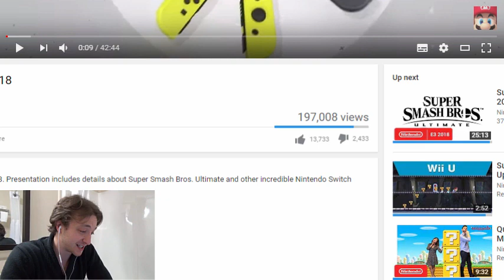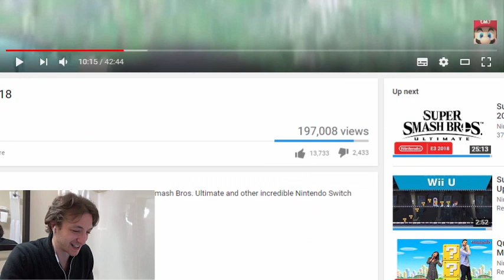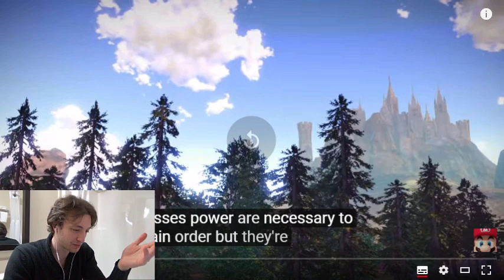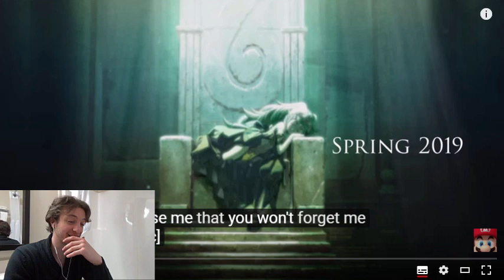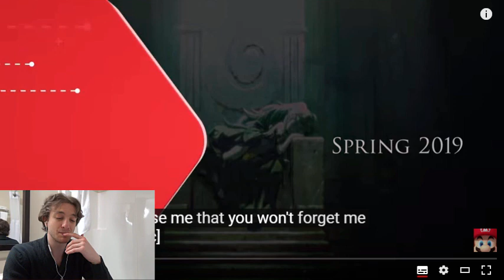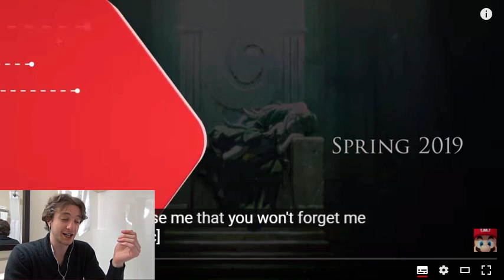Subdued Reaction to the Fire Emblem: Three Houses Trailer (Fire Emblem 16)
A brand-new Fire Emblem game with a new story and characters is coming to Nintendo Switch. The game takes place on Fódlan, where the Church of Seiros exercises great power over the land and its people. This turn-based tactical RPG will put new strategic twists on battling, with formations of troops supporting individual units on the battlefield. Do you have what it takes to survive and conquer in this brand-new Fire Emblem game? Fire Emblem Three Houses is available Spring 2019!